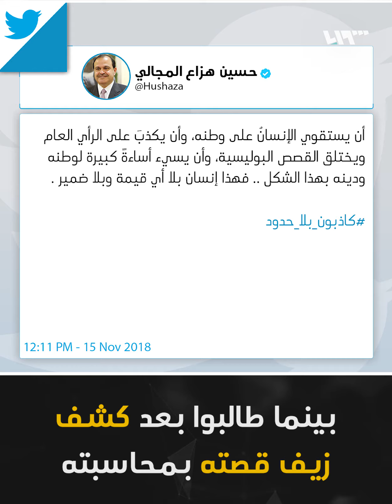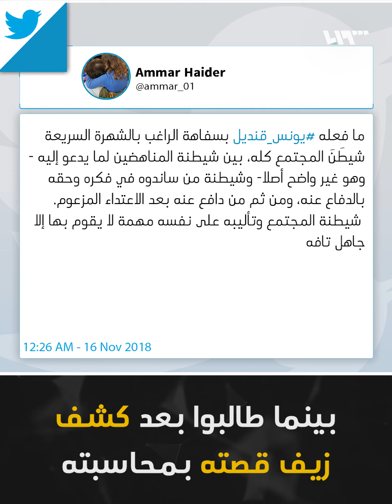+18 الأمن العام يكشف حقيقة اختطاف الأردني يونس قنديل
(+18 – يحتوي الفيديو على مشاهد حساسة قد تكون قاسية على البعض )
   WARNING: This video contains graphic content and may be upsetting to some people
كشف الأمن العام الأردني زيف قضية اختطاف أمين عام منظمة "مؤمنون بلا حدود"، يونس قنديل، والذي اعترف بتدبير القصة وتنفيذها بالتعاون مع ابن شقيقته، وفق بيان الأمن
إعداد: حسن الحسيّان